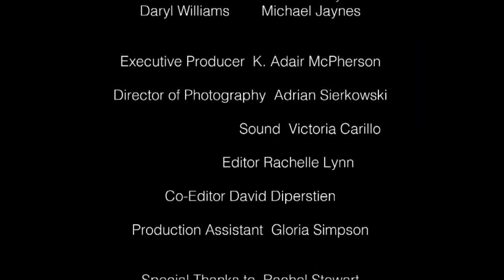MOVIE NIGHT SHORT FILM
Melissa Gonzalez a proud afro-tina and her fiance Derrick "enjoy" watching a movie. Until Melissa unleashes her questions on why they are yet unmarried.

Awards: Honorable Mention, Semi-Finalist